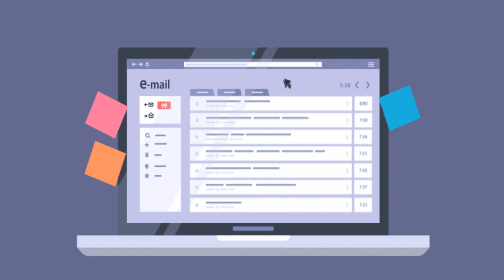Tech Hiring is Back in 2025: Complete Career Guide | Hiring Process | Tamil Trending IT Jobs Market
My name is Bavithra Ravichandran and I am a SDE 3 at Walmart.
Hope my videos are helpful for you in getting your dream job. Keep watching my content and applying them in your life to achieve your goals.

The IT job market is booming again, and this is your chance to land your dream job! In this video, we’ll cover:

✅ Latest IT job market trends in 2025
✅ The complete hiring process explained
✅ Top in-demand skills and technologies
✅ Resume and interview tips for freshers & experienced professionals
✅ How to stand out in a competitive job market

Whether you're a fresher or an experienced professional, this guide will help you navigate the IT hiring process with confidence. Stay ahead of the competition and secure your future in tech!